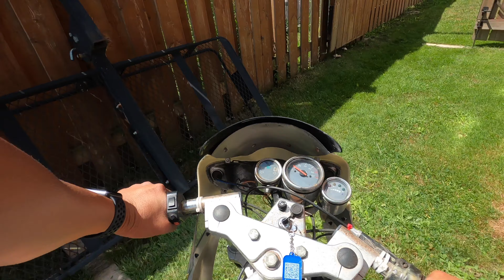ZX-7R Mini Bike With New Carburetor